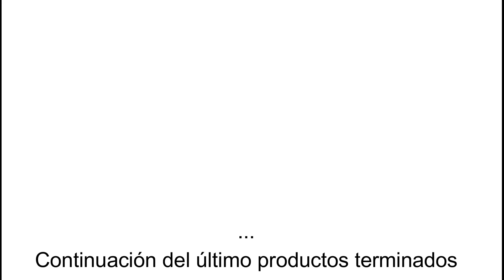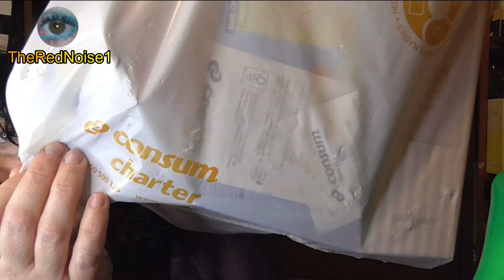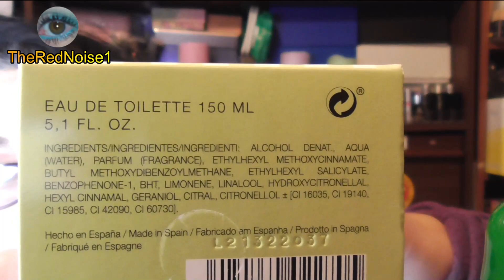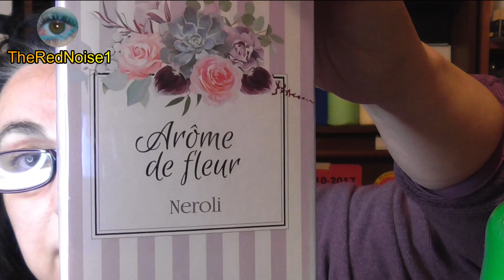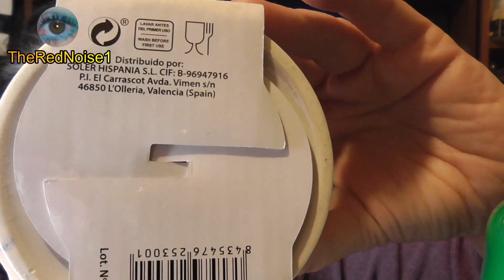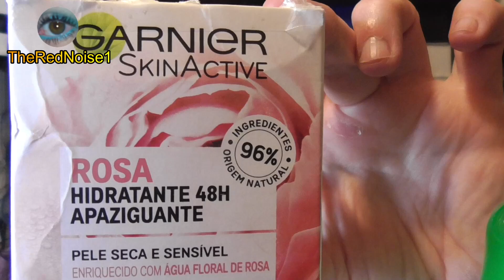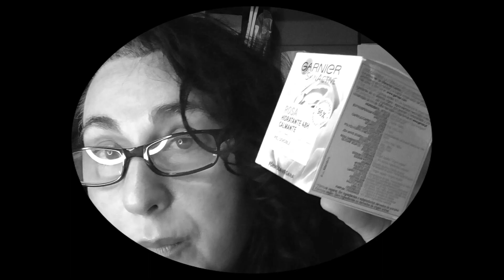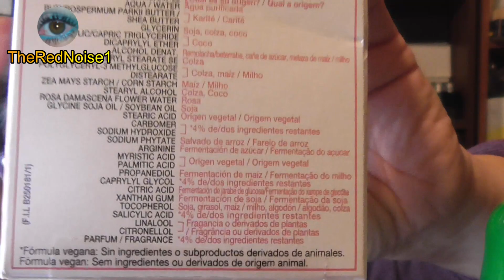COMPRAS🛍️ varias en MERCADONA, DRUNI, CONSUM y ¡MÁS!💁💁 -TheRedNoise1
¡Hola amig@s!

En este vídeo os enseño unas compras que he realizado en varias tiendas. Concretamente son de Mercadona, Consum, Druni y ¡MÁS!

¡Muchos besitos y gracias por verme! 👄💋

+ Nuevo vídeo todos los sábados a las 17h (hora española peninsular) y algunos miércoles (hora por determinar).